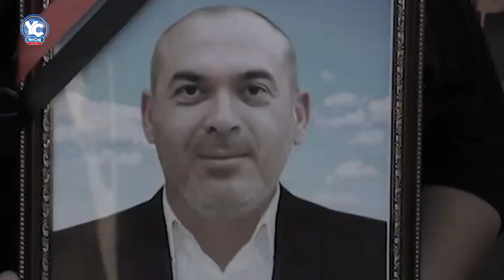"Azərbaycan əsgərində inanılmaz ruh yüksəkliyi var" - Türkiyəli jurnalistin cəbhə təəssüratları